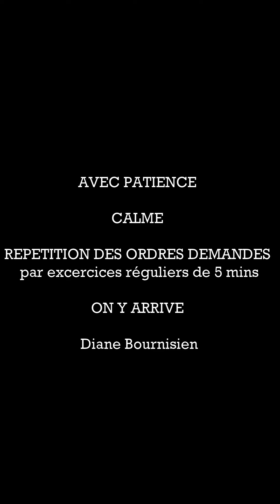Apprentissage de la marche au pied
apprentissage de la marche au pied et assis...avec Roussette épagneul breton de 6 mois